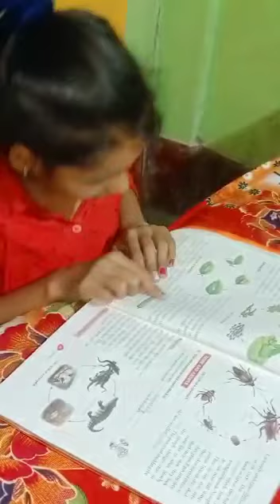MISTI Kumari#cl4#R 9#practice reading skills #2023